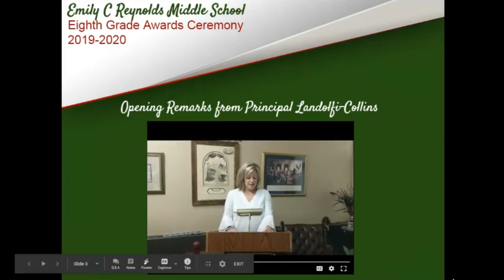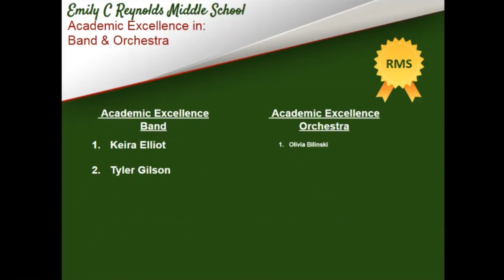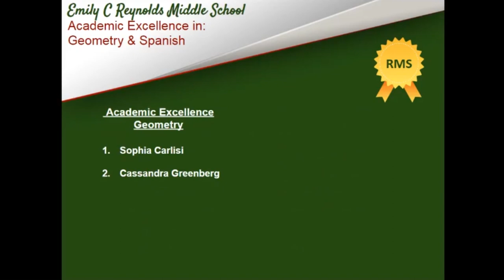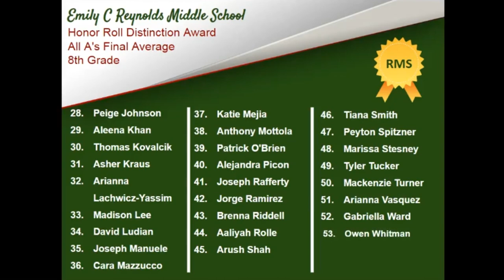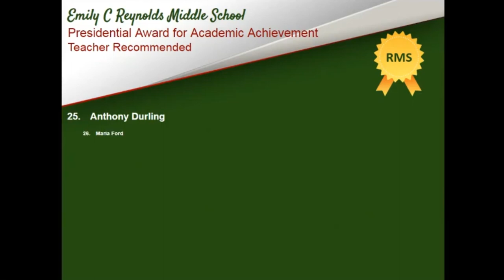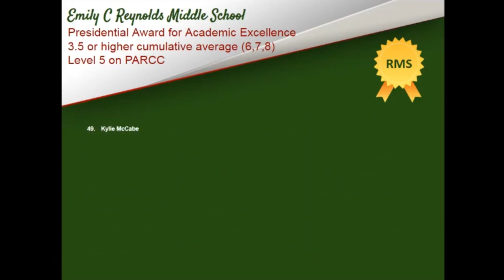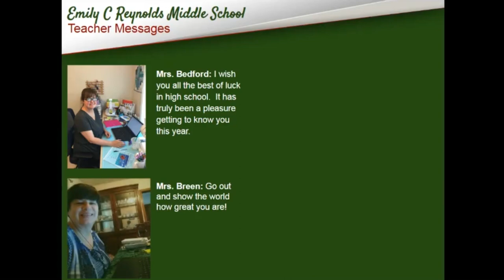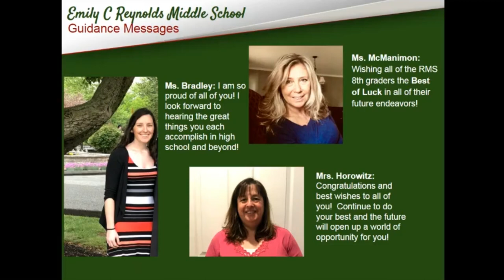Reynolds 8th Grade AWARDS CEREMONY 2020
Join the staff of Reynolds Middle School as they honor the 8th grade class of 2020 in their first ever virtual 8th Grade Award Ceremony.